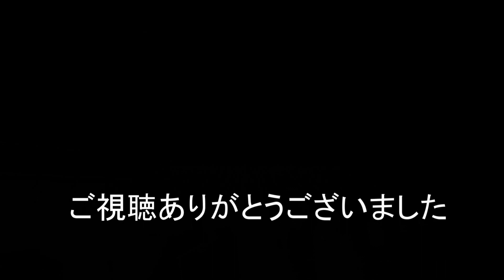JR貨物 2021/04/30 4月最終日 来たのは54レ1本だけ 運行初期の54レ4本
GW突入で運休多し。朝の定番貨物列車1本は54レだけ。
運行初め頃の54レコンテナ編成は美しすぎた。